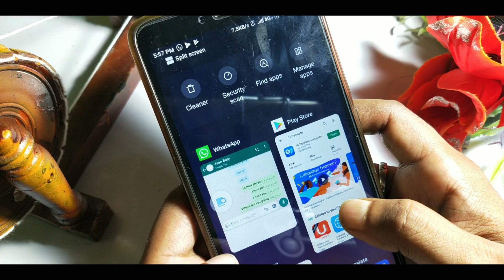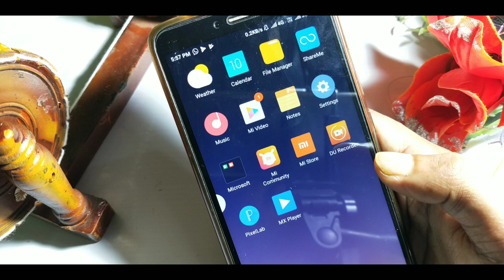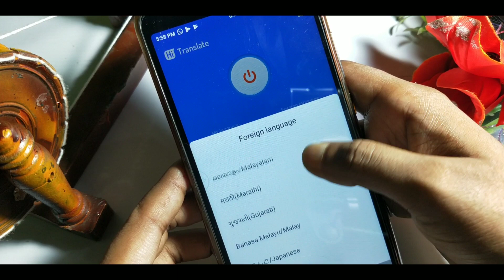English की E भी नही आता तो भी WhatsApp पे चैट करो फटा फट इंग्लिश में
Hi Translate -Language Translator,Online Translate